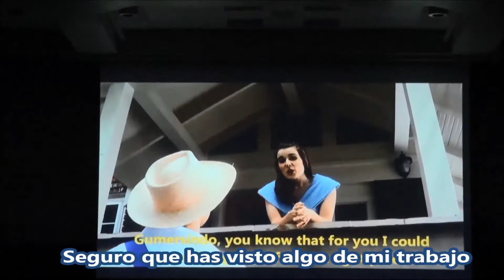Aportes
Saludos, me llamo Ivan Quezada, y soy candidato a la presidencia en Utah State University. Te animo a que veas mis propuestas, las interiorices, y decidas confiar en mí con tu voto para hacer realidad estos planteamientos. Cuento con tu apoyo!